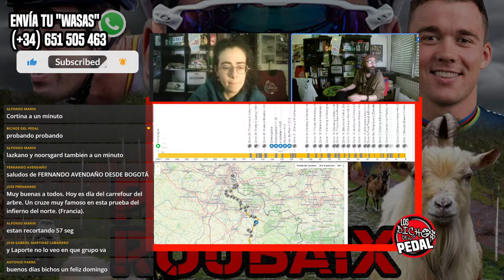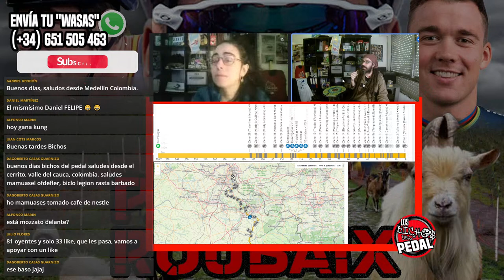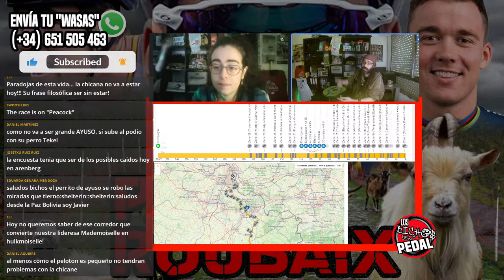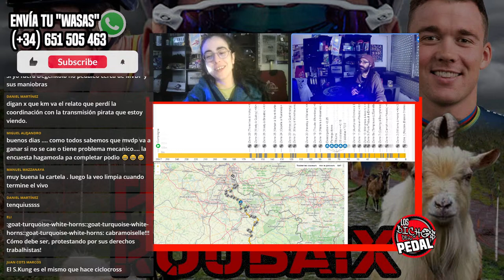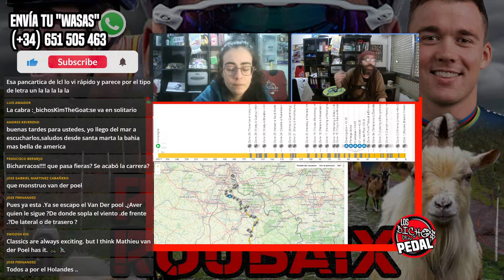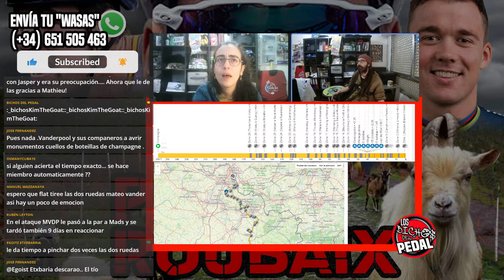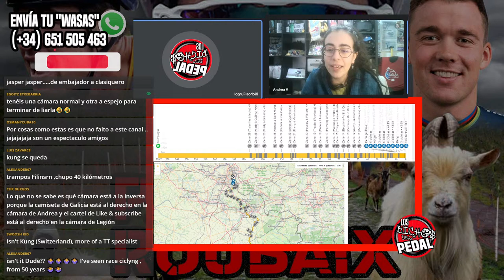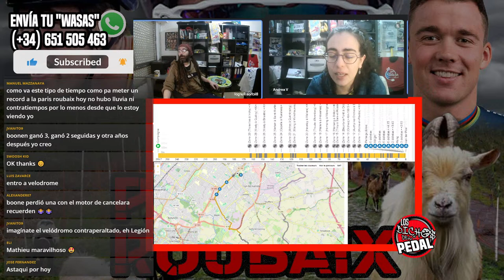💥Paris Roubaix 2024💥🔴el INFIERNO del NORTE🔴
29 tramos de adoquín para REVENTARLOS A TODOS

ÚNETE a Los Bichos, y ayúdanos a seguir con las narraciones mas LOCAS de Youtube:

Monumento del Ciclismo sin paliativos. Paris Roubaix en Vivo con Los Bichos del Pedal.
El Infierno del Norte vuelve a presentarnos su sectores de pavé, con el Bosque de Arenberg como principal destacado, aunque este año incluya una extravagante chicane para que la peña me vaya un poco mas tranquila.

Van Der Poel tiene a tiro de adoquín revalidar su victoria en la Paris Roubaix del año pasado, pero algo tendrá que opinar Mads Pedersen, Tom Pidcock o, por qué no, Oier Lazkano. (Que aquí somos muy imparciales cuándo nos da la gana)

Sigue la Paris Roubaix 2024 en Vivo y en Directo con nosotros, toda la información al minuto con todas nuestras chorradas y toda nuestra atencion a lo que realmente importa: TU OPINIÓN